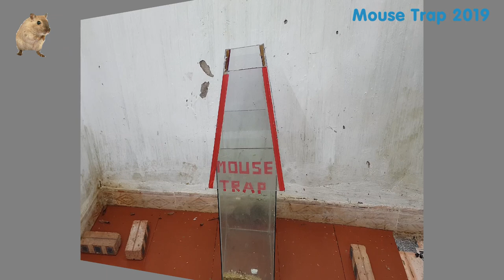Mouse Trap - Special mousetrap with glass bottle - Glass mouse trap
How to get rid of mice without killing them
As you recognize, rats board teams and like to measure next to individuals to search out food and a secure home, particularly in extremely inhabited areas. Rats will eat your food, cause severe injury, and transmit diseases. Let’s speak however you'll build a rat lure.
A lot of individuals ar suspicious of whether or not home rat traps can very work or not. Anyway, the truth of the case is that if you create them properly. conjointly place them within the right areas of your home wherever there's high population of rodents. it's generally unclear why originally designed gnawing animal traps might not work to rid of you of rats whereas do-it-yourself ones can work with success, however it happens.

- Electric Mouse Trap,
- Electric Mouse / Rat,
- Best Electric Mouse Trap,
- Mouse Reject,
- mouse trap,
- mouse trap monday,
- best mouse trap,
- humane mouse trap,
- homemae mouse trap,
- Battery 12V,
- how to catch a mouse,
- how to set a mouse trap,
- electric mouse trap,
- cable tire rat/mouse trap,
- mouse trap mondays,
- pest control,
- how to catch a rat,
- victor mouse trap,
- removing mice,
- mouse trap in action,
- best mousetrap ever,
- Best Electric Rat Trap,
- Electric Mouse,
- Homemade,
- mice,
- House Mice 2019

Easy Deep Hole Mouse Trap/Rat Trap - Mouse Trap In Action
Mouse Trap,Rat Trap,How To Make Mouse Trap,Easy Mouse Trap,Homemade mouse Trap,